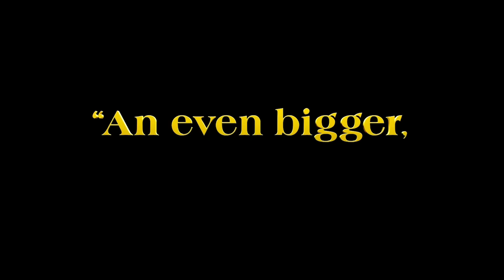Glass Onion - Is it a Perfect Sequel? Netflix's 2022 Blockbuster is good, but as good as Knives Out?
Netflix's 2022 Blockbuster is good, but as good as Knives Out? In this video, we'll review Glass Onion, Netflix's new movie that was released in December, to see if it's as good as Knives Out.

Netflix is currently dropping some big budget movies, and Glass Onion is no exception. In this movie, Rian Johnson returns to direct a new story set in the world of Benoit Blanc.
Having seen Knives Out, we'll see if Glass Onion is as good as the original movie. So, is Glass Onion a sequel that's just as good as the original? Let's find out in this, the article review of Glass Onion!